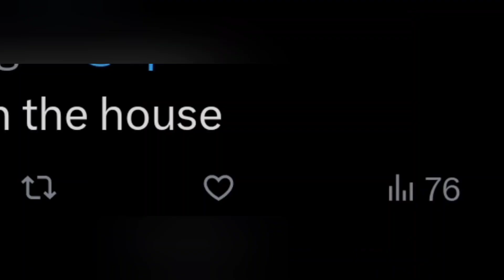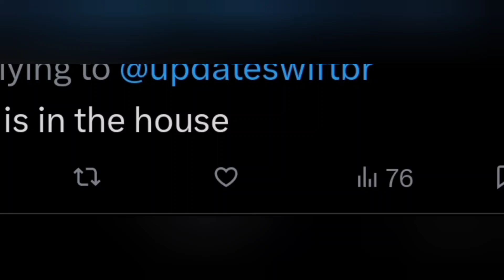TRAVIS KELCE Dancing and Enjoying at TAYLOR SWIFT'S Gelsenkirchen Eras Tour Concert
Taylor Swift is finally kicking off her highly anticipated Eras Tour in Gelsenkirchen, Germany!  The arena is buzzing with excitement as fans gear up for a night of celebrating all of Taylor's musical eras.

And adding to the excitement, Kansas City Chiefs tight end and Taylor Swift's Love, Travis Kelce is spotted among the crowd! He was seen enjoying and Dancing on Taylor's Songs. His video is getting viral on X.